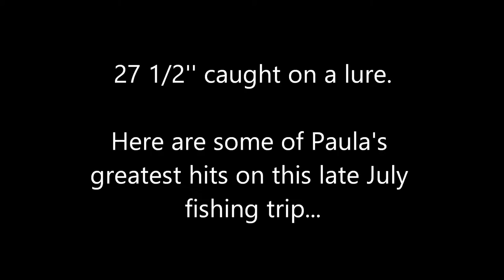Paula fishing with Frank STRIPERwlmp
Book your trip today fly or spin fishing with Michael Frank of Frank's Fly Arts, Columbia's original drift boat guide service.  Enjoy a 5-6 hour half day or 8-12 hour full day casting to trout, smallmouth bass, and striped bass.

New to fly fishing?   We want you to be successful on your first time out,  That's why we offer a FREE two-hour fly casting lesson with every trip booked.  We conduct our lessons on a date up to a week before your trip to give you time to let all the information we share with you and skills you practiced sink in.  Learning to cast a fly rod is NOT something you should be worrying about when you're in front of hungry fish!

We provide all tackle, flies or lures, and equipment.  Just bring your hat, fishing sunglasses, and lunch.  Your guide rows and you fish.  In our 8th season guiding on the Lower Saluda, Congaree, and Broad Rivers, we only offer trips on our home waters - and we know them like the back of our hand!  Come learn from our experience and enjoy a fun, relaxing day of some of the most productive and unique Southern fly fishing anywhere!

Tight lines!

Michel Frank